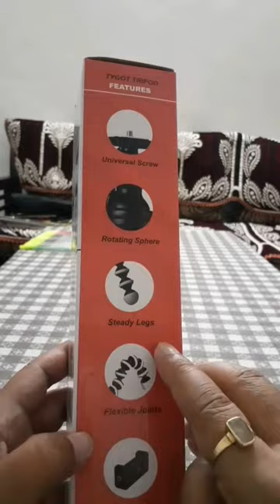Best Gorilla Tripod For Smartphone